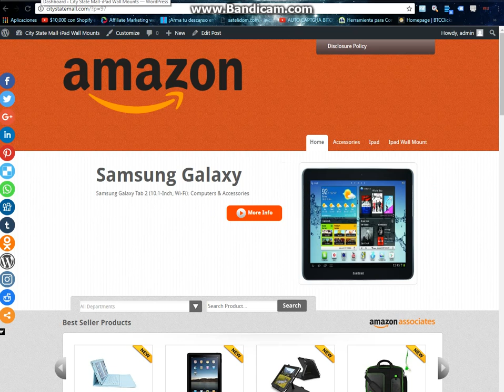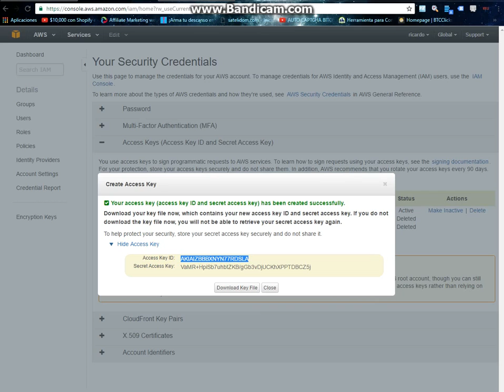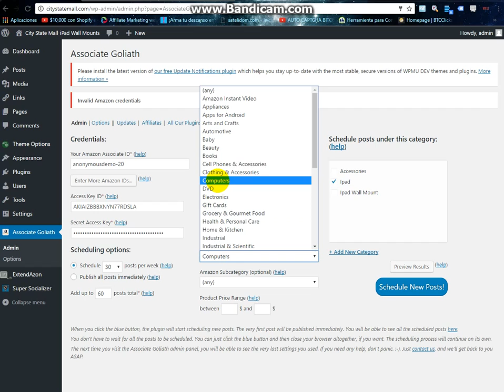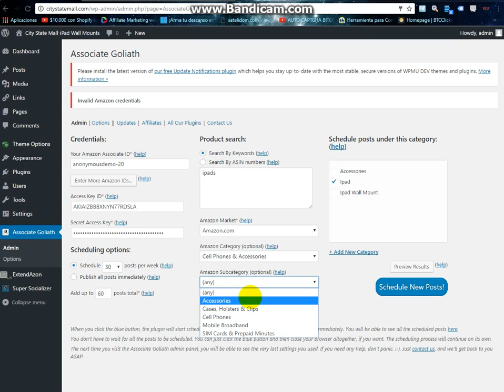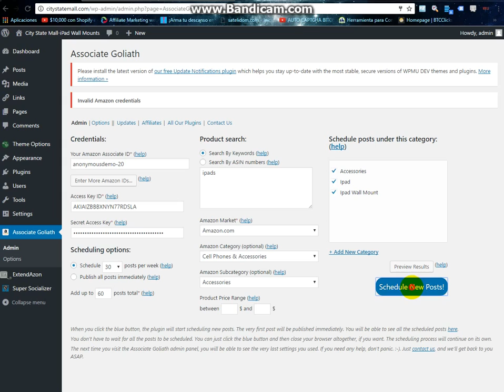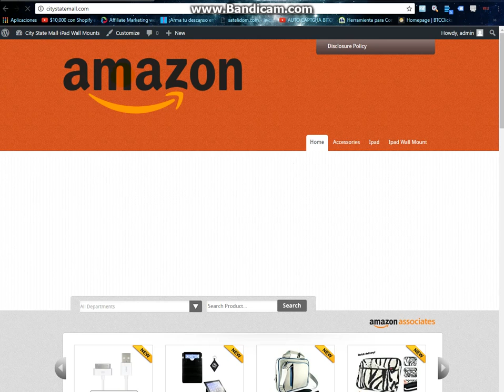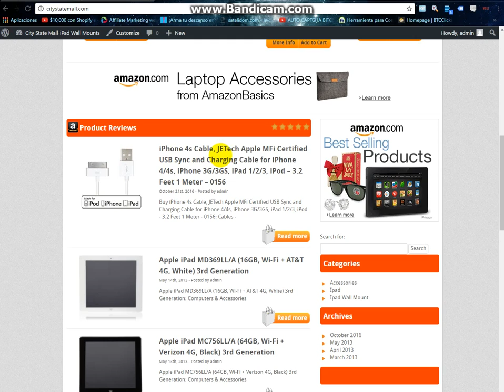how to publish or schedules new products